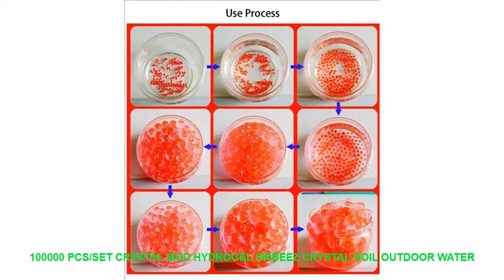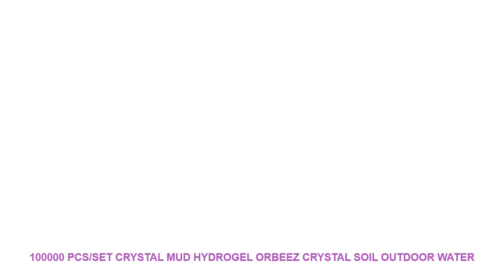100000 Pcs/set Crystal Mud Hydrogel Orbeez Crystal Soil Outdoor Water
Limited Offer 100000 Pcs/set Crystal Mud Hydrogel Orbeez Crystal Soil Outdoor Water Beads Vase Soil Grow Magic Balls Kid's Toy Home Decorati. with FREE Worldwide Shipping.

Type : Crystal Soil
Model Number : U00004
Brand Name : LISM
Quantity : about 100000Pcs/set
Weight : about 1KG
Original Size : Approx 2-2.5mm diameter
Size After Absorbing Water : Approx 9-13mm diameter
Function : Non-fade Non-Toxic 100% Biodegradable Non-Flammable.

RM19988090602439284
Quantity: about 100000Pcs/set
Weight: about 1KG
Size After Absorbing Water :. Approx 12-18mm diameter
Use one: soilless cultivation
It is widely used in the cultivation of indoor plants decorative daffodil pools flower arrangements crystal candlesticks water cluster decorations urban people's desks Christmas gifts daily home greening etc.
Use 2: fragrance raw materials
Crystal beads absorb fragrance keep the fragrance lasting and can be used repeatedly. It is widely used in solid air fresheners aromatic deodorants etc. It is an ideal raw material for aromatic daily chemicals.
It can be placed in wardrobes bookcases shoe cabinets pillows drawers interiors handbags toilets etc. It can also be placed in various crafts.
It has both decorative effects and improved air quality effects - oxidizing air repelling mosquitoes decomposing second-hand smoke eliminating odors calming the mind relieving stress etc.
Use three: decorative crafts
Crystal beads are crystal clear and sleek and are widely used in aquarium decoration candlestick decoration and various crafts and accessories.
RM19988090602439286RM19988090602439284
Quantity: about 100000Pcs/set
Weight: about 1KG
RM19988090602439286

Similar Product
ITOP Kitchen garbage processor disposal crusher food waste disposer Stainless steel Grinder material kitchen sink appliance
ITOP 1 3L Food Garbage Disposal food waste disposer With Air Switch Food Waste Crusher Processors
ITOP Household food waste processor kitchen garbage disposal crusher stainless steel grinder food slag crushing machine
ITOP Electric Food Waste Processor Garbage Disposal Kitchen Household 380W 500W 220V EU Plug
ITOP Electric Kitchen Garbage Disposal Food Waste Processor 380W 500W ABS Plastic

ITOPKitchengarbageprocessordisposalcrusherfoodwastedisposerStainlesssteelGrindermaterialkitchensinkappliance